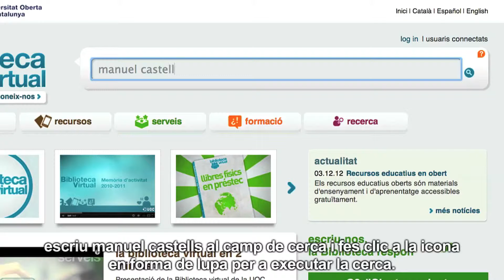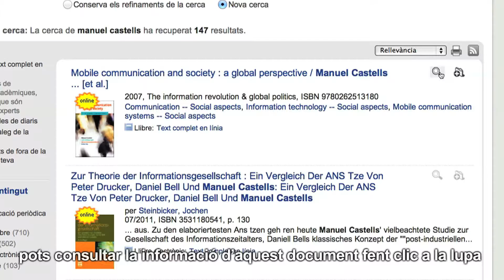Cerca un llibre electrònic a la Biblioteca de la UOC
Et mostrem com pots cercar llibres electrònics per a la teva activitat acadèmica o de recerca.